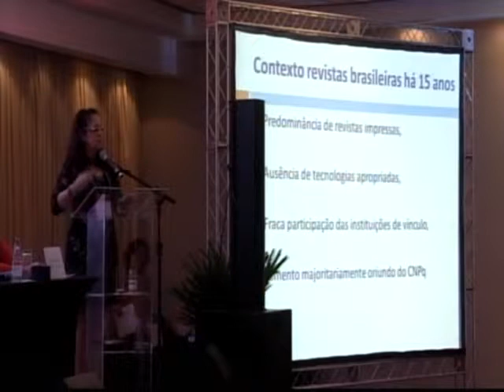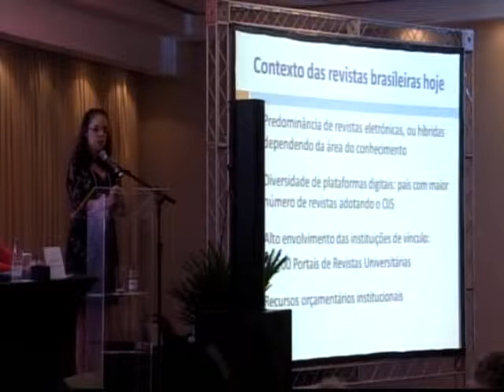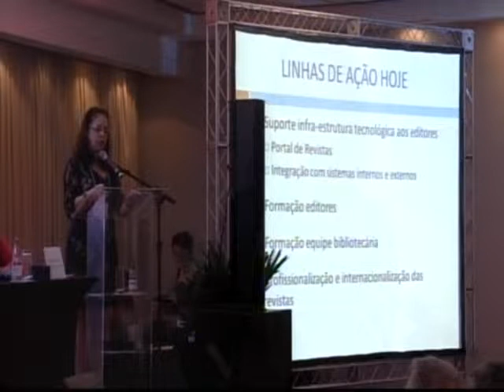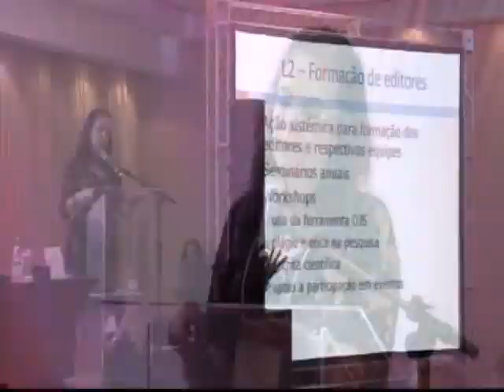SciELO 15 Anos - Como as bibliotecas podem [...] periódicos -- USP, por Sueli Mara Ferreira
Como as bibliotecas podem ajudar no aperfeiçoamento dos periódicos -- USP, por Sueli Mara Ferreira

Professora Titular junto a Faculdade de Filosofia, Ciências e Letras de Ribeirão Preto, Departamento de Educação, Informação e Comunicação desde julho de 2012. Livre-Docente em Geração e Uso da Informação pela Eca/USP em 2006. Doutora em Ciências da Comunicação pela USP (1995). Bolsa sanduíche durante o doutorado na Vanderbilt University, Peabody College em 1991 com o Prof. Dr. Willinburn Clouse e na Syracuse University, School of Information Studies em 1992 com a Profa. Dra. Ruth Small. Mestrado em Ciências da Comunicação pela USP (1989). Especialista e bacharel em Biblioteconomia e Documentação pelas Faculdades Teresa DÁvila de Lorena (1978). Professora e orientadora junto ao programa de pós-graduação em Ciência da Informação da USP, linha de pesquisa -- Acesso à Informação da ECA/USP. Coordenadora da Rede de Informação em Ciências da Comunicação dos Países de Língua Portuguesa da Intercom (período 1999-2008), cujo trabalho foi merecedor do Prêmio Nacional Luiz Beltrão de Ciências da Comunicação de 2004, na categoria de Núcleo de Pesquisa Inovador. Coordenadora do núcleo de pesquisa &quot;Design de sistemas virtuais centrado no usuário&quot; certificado pela USP junto ao CNPq desde 2002, tendo como área empírica de estudo a Ciências da Comunicação. Parecerista e membro de comissão científica de várias revistas e eventos nacionais e internacionais. Membro do Conselho Diretor do IBICT (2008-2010), do Redalyc (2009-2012) e da Biblioteca Virtual da FAPESP (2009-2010). Diretora do Sistema Integrado de Bibliotecas da USP (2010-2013).Temas principais de pesquisa: arquitetura de informação, design centrado no usuário, abordagens alternativas, estudos de usuários, usabilidade, repositórios digitais, biblioteca federada, ciências da comunicação, acesso aberto, publicação eletrônica e comunicação científica.